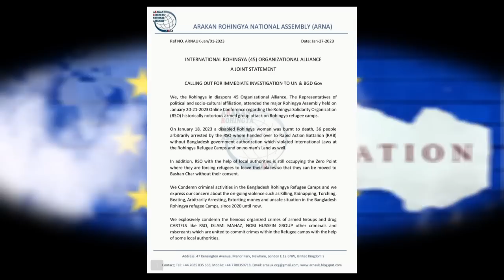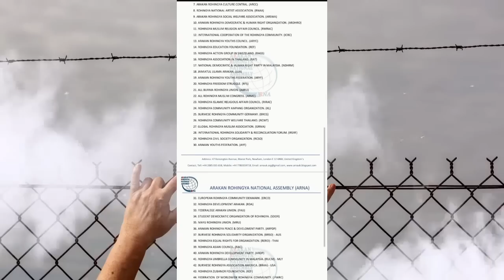28/01/2023 Arakan Rohingya National Assembly (ARNA) special Request ♥️ UN breakingnews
As salaamalaikum
As you all know the Inhuman and barbaric violations happening against the Rohingya Muslim community in Arkan. Rohingyas are deprived of even very basic rights such as education.
Motive of Rohingya Islamic knowledge to podcast the latest news coming from the Rohingya camps and back home in Arkan.
Discussion talks with some knowledgeable personalities in Rohingya community all over the world.
Motivational lectures from Quraan and Hadees.  We also try to help the people in emergencies especially for medical treatment and other basic needs such as food and rent for vulnerable families.
We also do reactions videos.
Please click the join button and get updates.
Please support Rohingya Islamic knowledge channel by giving us your
Please join with Rohingya Islamic Knowledge